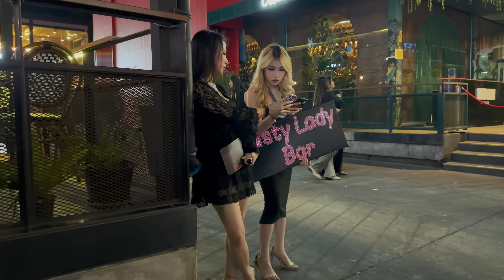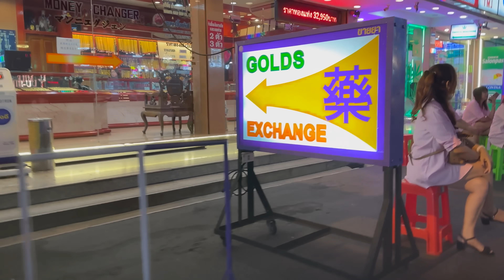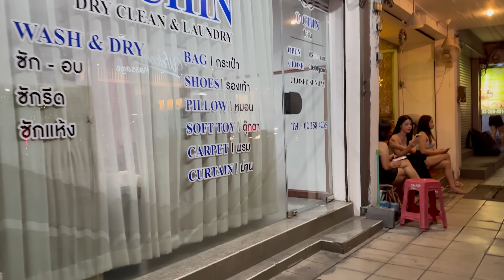Thaialnd Bangkok Nightlife Scenes! Soi Cowboy, Thermae cafe street, Thaniya Japanese street!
video 1058